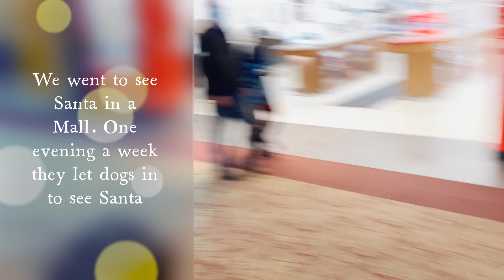Cute Dogs Ember and Cole Visit Santa For The First Time🎅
Ember and Cole the English Springer Spaniels went with their family for the first time to visit Santa. They went to a mall to see Santa and he was so happy to see them that he wanted them to be his reindeer. Hope you like our Santa pictures, we are hoping to make this a yearly tradition🎅🎄

Christmas for Dogs
CND USA

Our Snuffle Mat: AWOOF Snuffle Mat for Dogs 'Green Bushes' Puzzle Toy Enrichment Toys Sniffing Mat Brain Games Interactive for Boredom Encourages Natural Foraging Skills for Medium Large Dogs (Green)
CND Similar but not the same USA

Snuffle Mats for Dogs
CND USA

Dog Supplies
CND USA

Grooming Supplies
CND USA

Mars Coat King 18 blade Rake ( I use a 20 blade)
CND USA

All Mars Coat King Rakes ( I use a 20 blade but and 18 or 23 would work too)
CND USA

Bamboo Groom Slicker Brush with Stainless Steel Pins for Pets, Large
CND USA

Pet Steel Comb, Pet Grooming Tool for Dog 7 1/2"
CND USA

TropiClean Papaya and Coconut Pet Shampoo and Conditioner, Luxury 2-in-1 Shampoo and Conditioner for Dogs and Cats, 20 oz.
CND USA

Remedy and Recovery Professional Groomer's Styptic Powder for Pets, 1.5-Ounce
CND USA

Millers Forge Stainless Steel Dog Nail Clipper, Plier Style
CND USA

Artero Spektra professional hairstyling trimmers
CND USA

Andis UltraEdge Detachable Blade Hair Clipper, Black, Model AGC (63700)
CND USA

7.0in Titanium Black Professional Pet Grooming Scissors Set, Straight & Thinning & Curved Scissors 4pcs Set for Dog Grooming,(Black)
CND USA

In heat items:
Dog Diapers, Reusable Washable Female Sanitary Pants for Dogs, Super-Absorbent
CND USA

ALWAYS Ultra Thin Size 1 Regular Pads With Wings Unscented, 18 Count
CND USA

North States MyPet Paws 40" Portable Pet Gate: Expands & Locks in Place with no Tools. Pressure Mount. Fits 26"- 40" Wide (23" Tall, Light Gray)
CND USA

Mycicy Durable Rope Slip Collar Choke Dog Lead- Extremely Comfortable Handle No-Pull Pet Training Leash for Medium and Large Dogs-1.5mx12mm
CND USA

Reusable Male Dog Belly Wrap, Washable Belly Band for Male Dogs
CND USA